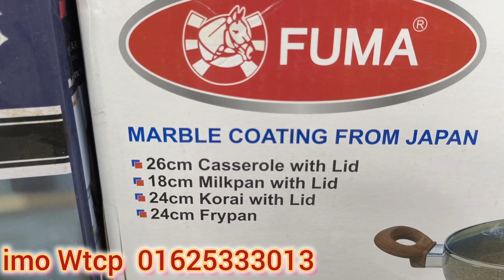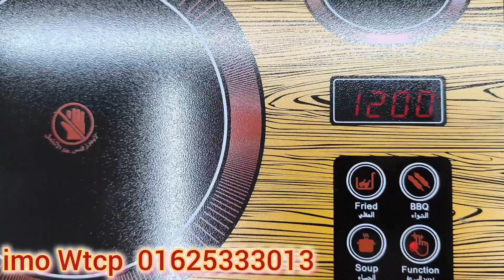অফার জাপানিস কুকার সেট এবং জার্মানির মাল্টি ফাংশন চুলা কিনুন কম্ব অফারে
জাপানিজ গ্রানাইট ননস্টিক 7 পিছ কুকার হারি সেট
এবং জার্মানির হপম্যান ব্যান্ড এর মাল্টি ফাংশন চুলা যেটা দিয়ে প্রতিমাসে ২৫০থেকে ৩৫০ টাকায় তিন বেলা রান্না করতে পারবেন